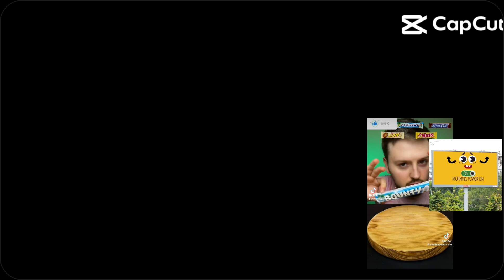(V29) Sushi Monsters-Sparta Unextended Remix